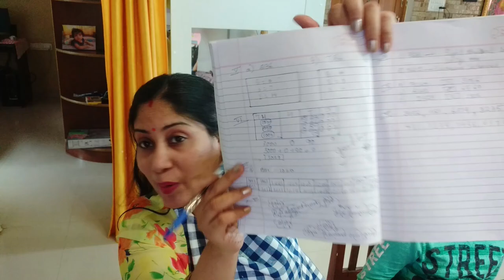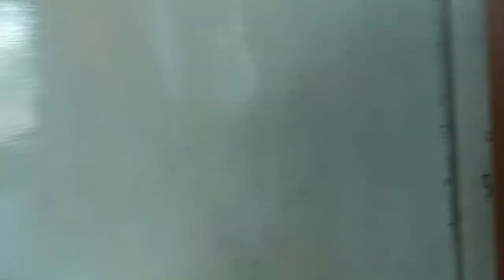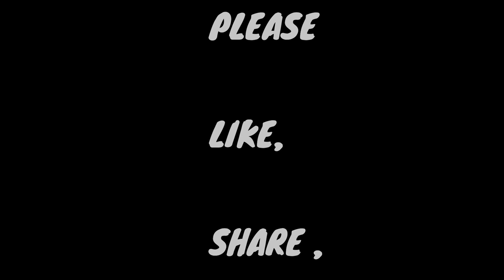BETE NE USKA SURPRISE KHUD HI KHULASA KARDIYA...FRIEND KI REQUEST PAR BANAYI LAAZABAB CRAB CURRY....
In this video, me aap ke liye layi hun, mera favourite Laazabab CRAB CURRY,,, Mere ek friend ne ishe banane ki pharmaish ki thi,,,
Aur kya bataun, BETE NE USKA SURPRISE KHUD HI KHULASA KARDIYA...
Coming with New video SOON,,,